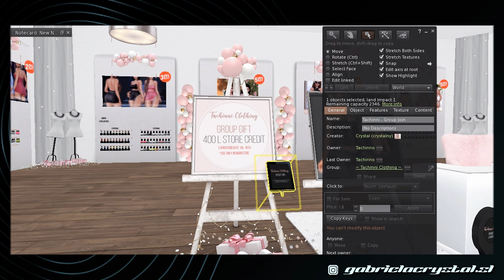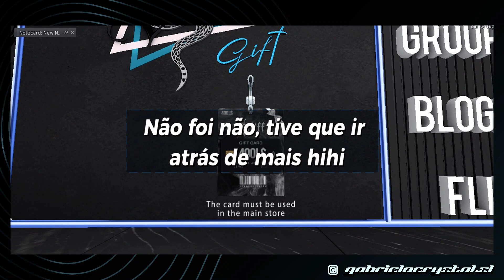Tudo isso de GIFT CARD no SLB20? Será que deu para fazer os looks? / Second Life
O SL ta fazendo 20 anos de existência e pra comemorar trouxa um evento com vários descontos e com +100 presentes. Nesse vídeo trouxe os gift cards e fiz alguns looks, será que valeu a pena?

Se você quer apoiar o Canal com qualquer valor, é bem vindx!
Thauana Faria Campos / PAGBANK
Gratidão ♥

O TP para as lojas/presentinhos está no primeiro comentário fixado aqui embaixo ♥